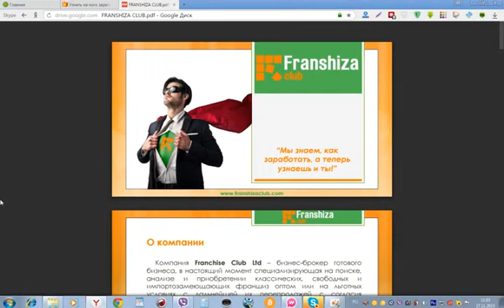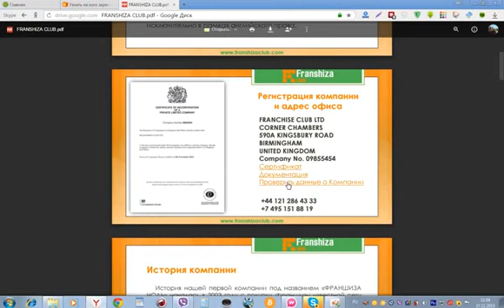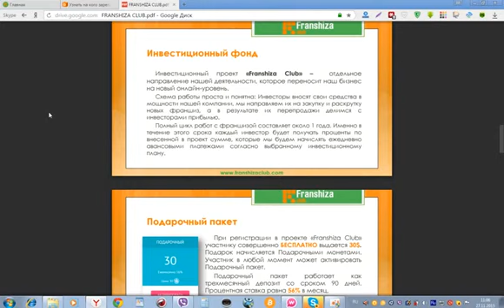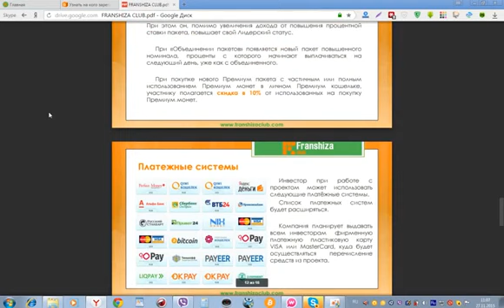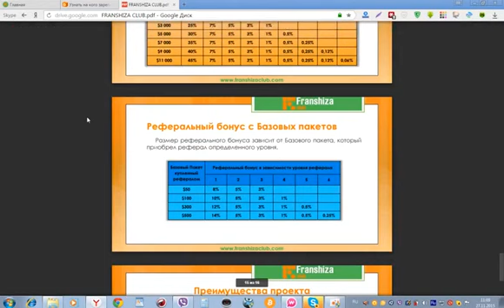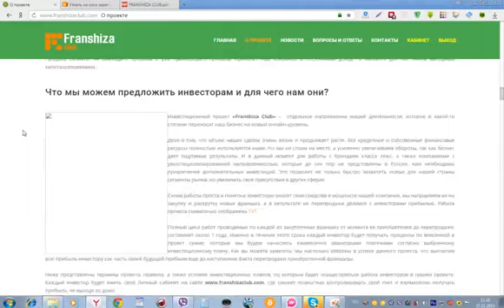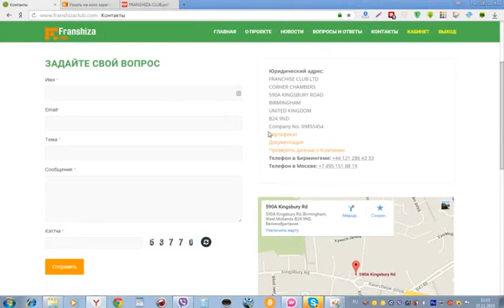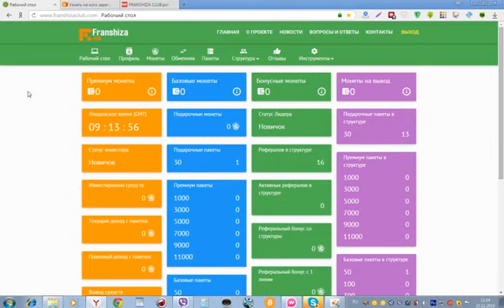Заработок без вложений. FRANSHIZA CLUB ОБЗОР ПРОЕКТА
Регистрируемся и активируем подарочный пакет за 30$